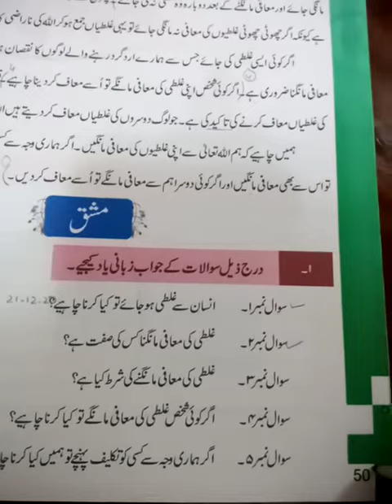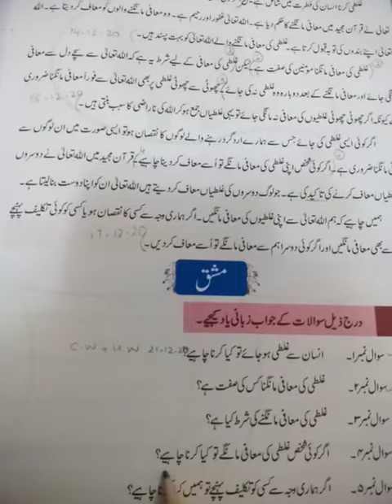Islamiat_unit_4_lec_14_Dec.23.20_class_2